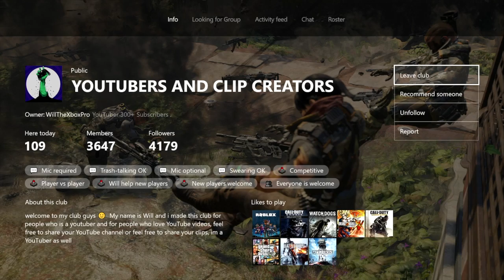Xbox One Club Challenge #1 l TROLLING l CALL OF DUTY l FUNNY!